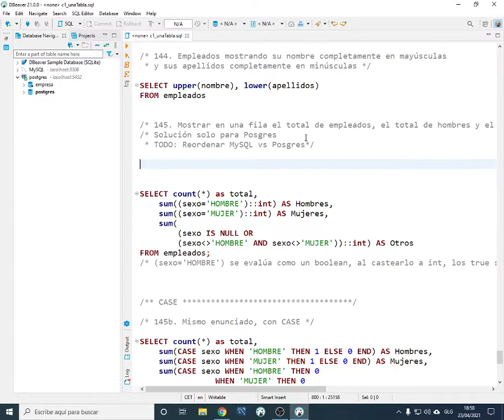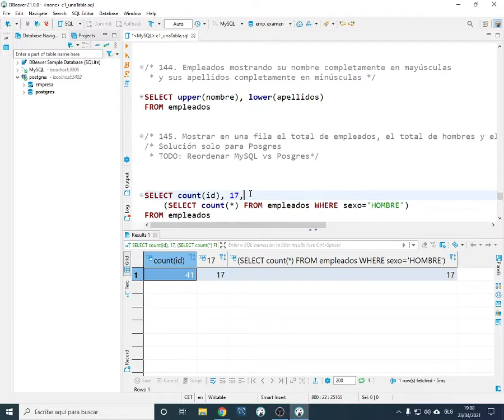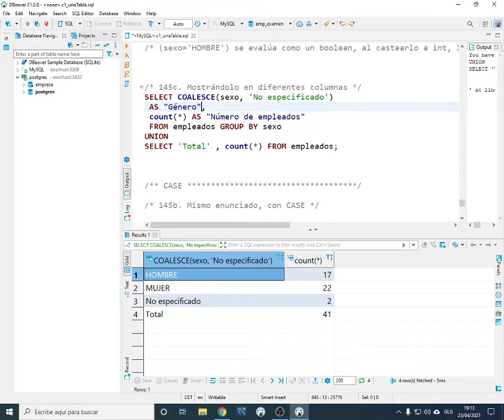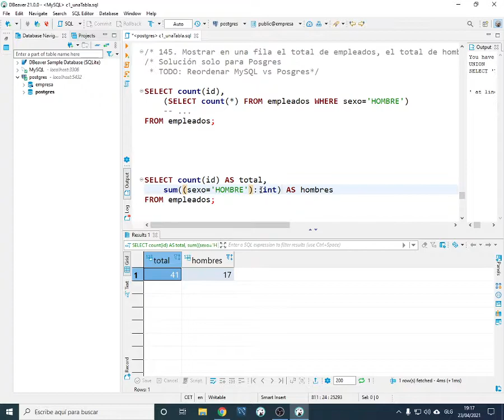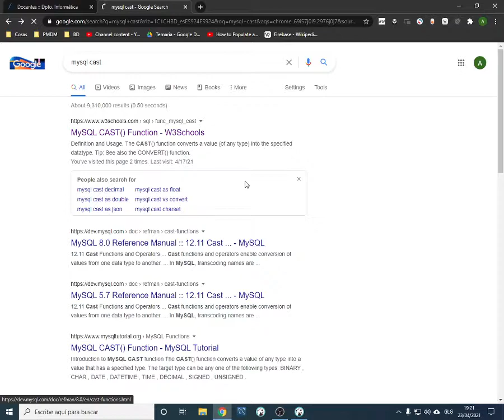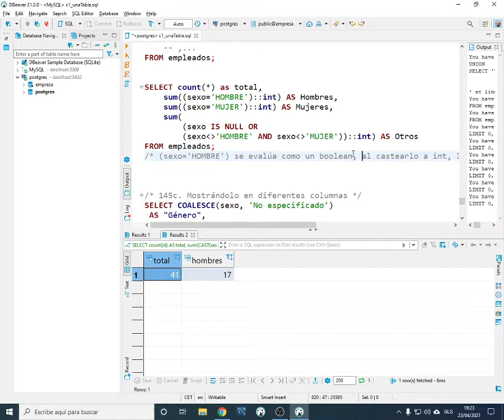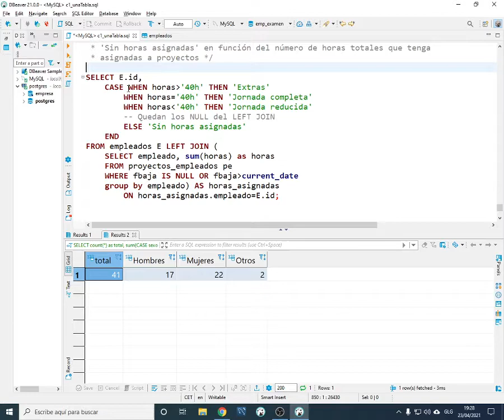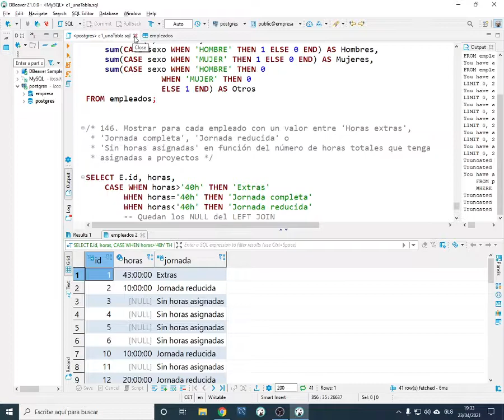BBDD. Consultas con CASE.